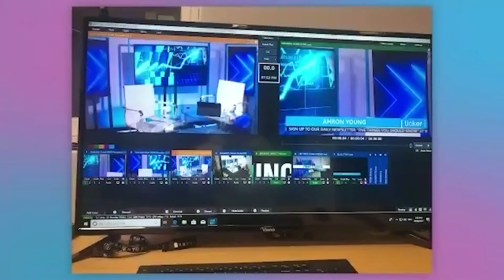The Edit: Talking Ticker with Ahron Young // Webinar Archive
Hear first-hand from Ahron Young, CEO and managing editor of streaming media outlet Ticker NEWS, about his life as a reporter and how he built a next-generation online media company.

Ticker broadcasts breaking, business, tech and media news from state-of-the-art studios in Melbourne and Singapore, with plans to expand further overseas.

Now employing 20 journalists, Ticker broadcasts live 17 hours a day while also offering pre-recorded programming focussed on topics of interest to professional millennials around the world.

Ahron began his career in newspapers before moving into radio news and eventually TV. Having spent 13 years as the Melbourne Bureau Chief for Sky News, Ahron was also a founding anchor of RT in Moscow in 2005 and journalist for the Sky News Business Channel in 2008.